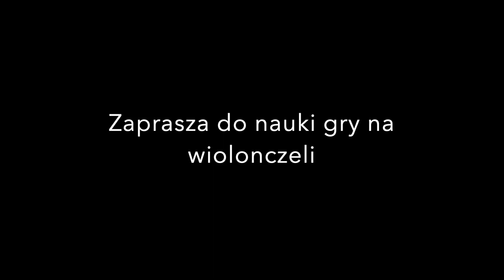Wiolonczela. Film promocyjny Państwowej Szkoły Muzycznej I i II st. w Zduńskiej Woli.